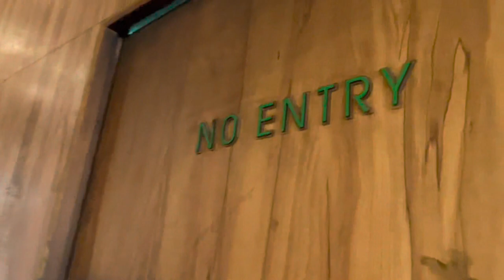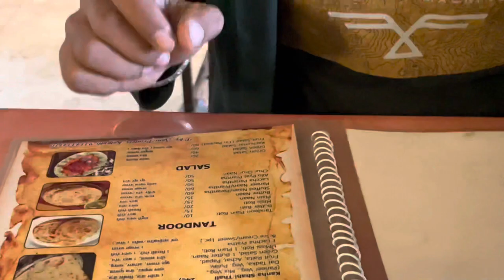Kotputli First and Famous Restaurant